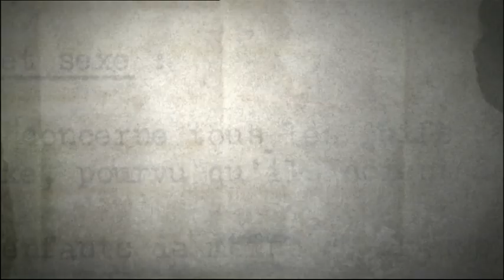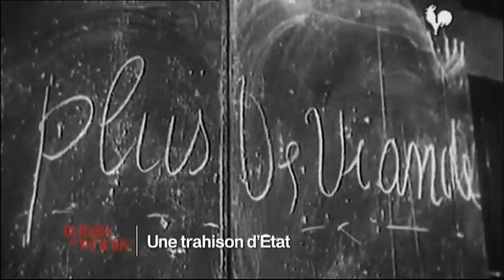Rafle Vel d'Hiv 1942 Reportage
La rafle du Vélodrome d'hiver (Vel d'Hiv) menée par la police française contre les juifs, le tout raconté par France 2. Bon visionnage !